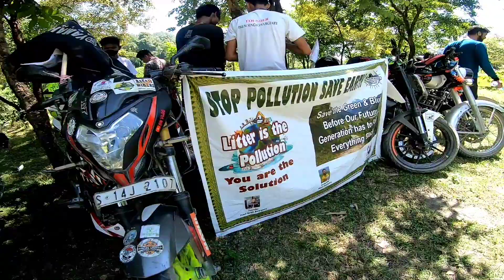Bhutan chowki || Cleanliness Ride The Travelling Buddies team|| 2021🔥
Boro rawa  jeblabw jwogathwng.❣️